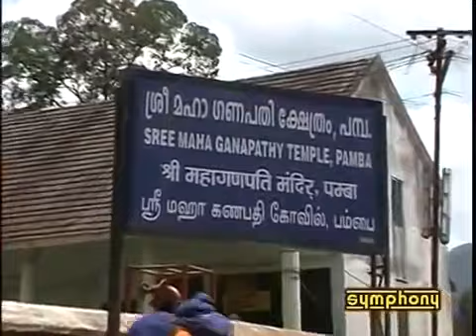swamiyae saranam ayappa...sannathil Kattum Katti song tamil